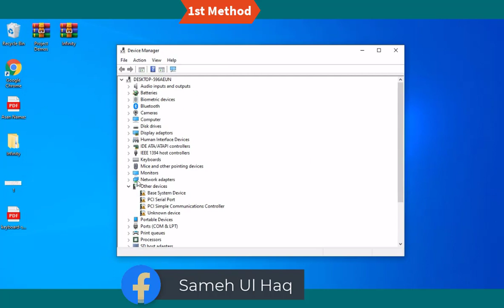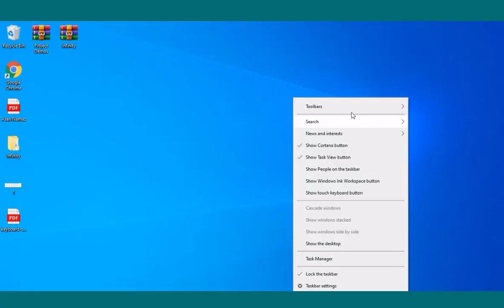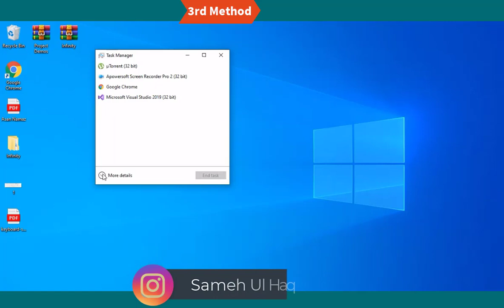Fix Alt Key Not Working On Window 7/8/10 |ALtKEY | Samehulhaq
How to fix alt key not working on window
fix alt key not working
alt key not working properly
alt key not woking on window 10
samehulhaq
samehul haq
sameh ul haq
how to fix alt key  not working properly on window 10